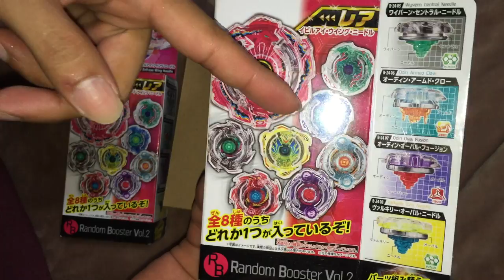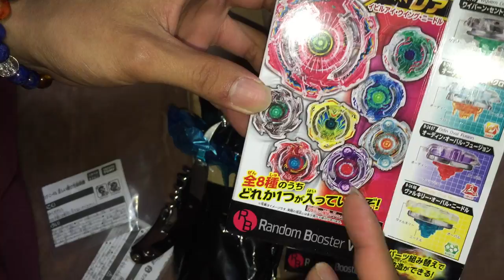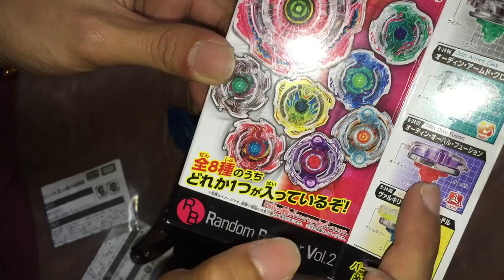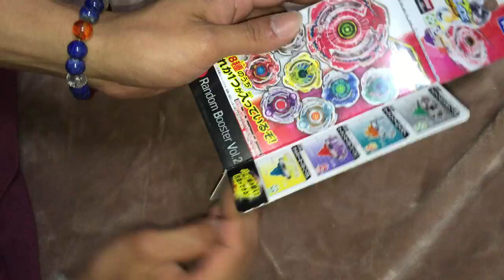ベイブレード バースト【けぃの大冒険！】ランダムブースター2 開封動画その２！（BEYBLADE）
すいませんね諦めが悪くて！！！ｗｗｗ